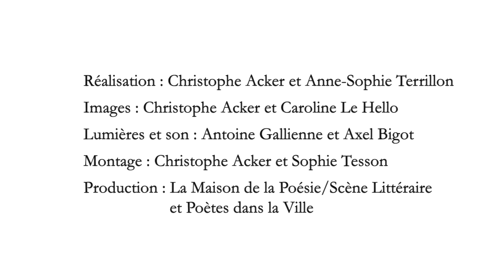Poésie Live(s) : Denise Desautels - La Pose